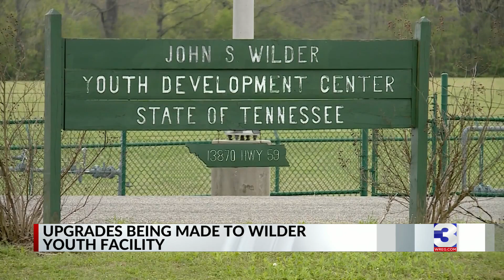Wilder Youth Development Center to get safety and security upgrades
The state is moving forward with upgrades to Wilder Youth Development Center, where juveniles from Shelby County and across the state go when they’re found guilty of violent crimes.